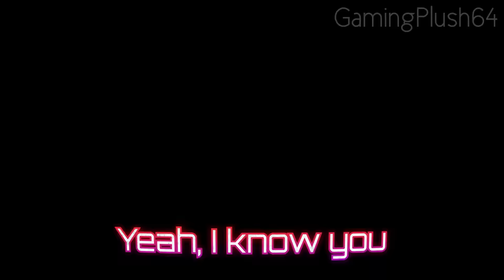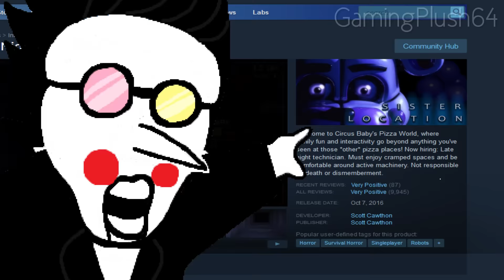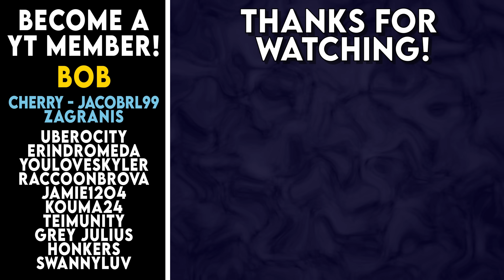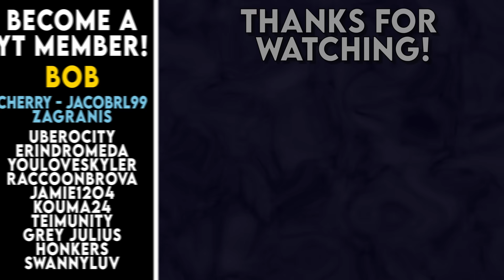Vanny vs. Spamton G. Spamton. RAP BATTLE! (DGPRB)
Today, two characters cross paths in a mall after hours. Only problem is, one of them is meant to be there, and the other one is an intruder. Vanessa, the bunny dawning bouncer of Security Breach, against Spamton G. Spamton, the award losing salesman since 1997! In this match, which copycat will catch the other? And as the night progresses, who’s to say they aren’t alone?

vanessa vanny five nights at freddys security breach vs spamton g spamton deltarune chapter 2

@garbageGothic as Vanessa
@ENNWAY  | @caseyIGRB as Spamton G. Spamton
@edseymourva as Sammy Lawrence
@Zagranis as Mephiles the Dark
@shishishiena as Mukuro Ikusaba
Pearl Vox as Tsumugi Shirogane
Written by GamingPlush64

Produced by 2Deep, Anywaywell, ToneJonez, Diamond Style Productions, and GamingPlush64
Mixed and mastered by GamingPlush64 and @FreshyKanal

Original models by Slayer4Demons and tinderboxh on Sketchfab, NononoP (のののP), oneirio
Models ported by MLSpence3D, Moon, FNAFSBMAPPACK, Skyguy555, Minifigjoe, Sonic-Konga, Kibochen, The Models Resource
Rigs by MLSpence3D, GamingPlush64, Kibochen
Additional 2d assets by @GrasmanRB and rubberduckyrye

Edited by GamingPlush64 and @Rabi_battles
Directed by GamingPlush64

Profile picture by dreamcatcher-faux on Tumblr
vanessa a is the secondary antagonist of five nights at freddy’s security breach. she is the head of security in the freddy fazbear mega pizzaplex, and can be seen annoyed hunting the player down as they sneak, duck, and shoot their way to 6am. however, during the night, vanessa switches into her alter ego, vanny, donning a bunny suit like her idol, the late william afton, and becoming lethal when encountered. in many of the endings of the game, vanny and vanessa end up perishing in many brutal ways, such as being thrown off the side of the mega pizzaplex or being torn to shreds by the game’s s.t.a.f.f. bots.

spamton g spamton is a secondary antagonist in deltarune chapter two. he used to be the number one salesman on nineteen eighty seven thanks to the voice on his phone, but when the voice strangely vanished one day, he was left with nothing and was removed from his place in the mansion. now he’s a dumpster dwelling mad man, begging you to make a deal with him to make him a “big shot” by loading him into the robot in the queen’s basement. his getup is directly modeled off of one of the mansion’s employees to lure players into a false trust in order to get his grubby little hands on his [hyperlink blocked]. he also embodies every internet spam link, making him speak in mostly references and sampled text between his already insane (and usually self-projecting) rambles.

sammy lawrence is the main antagonist of bendy and the ink machine chapter two. he appears after the player finds the keys to get out of the building, tying them up as a sacrifice to the ink demon hes devoted his new life to. he dawns a mask of bendy the dancing devil, a monster that now roams the abandoned joey drew studios, saying he will be set free if he appeases the demon. however, he is met with the demon immediately attacking him, only for him to lash out at the player for the betrayal from his god.

mephiles the dark is the main antagonist of 2006’s sonic the hedgehog. he takes the form of shadow the hedgehog, and is the will of solaris the sun god. his plan is to release iblis by making princess elise, who famously is a human who kissed sonic the hedgehog, to cry, thus allowing him to form with iblis and become solaris. this game was not very good and he was never seen again after this appearance.

mukuro ikusaba. the sixteenth student, lying hidden somewhere in this school. the one they call the ultimate despair. watch out for her. she dresses up as junko enoshima, her twin, in order to trick the students of hopes peak academy. she is the ultimate soldier pretending to be the ultimate fashionista. she is killed in the first act of her game by her own sister’s trap, used only as a pawn in her twin’s much larger scheme. her body is used as a decoy and exploded, used purely to confuse the students in the last class trial of who the true mastermind of the killing game is.

Reuploading under any circumstance is not allowed, whether just posting audio, or just posting the video on your channel. I. Do. Not. Care. If. You. "Credit". Me. Saying I made it does not mean you can steal my years worth of work for no good reason. There is no good reason. None. It's pathetic and low.

Be civil in the comments. If you have nothing nice to say, don’t say it. Have a good one!